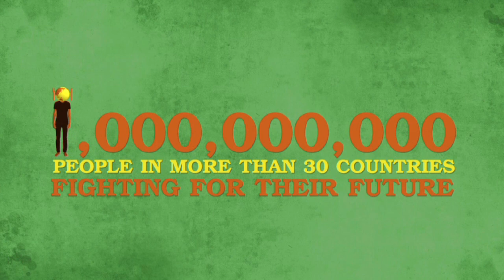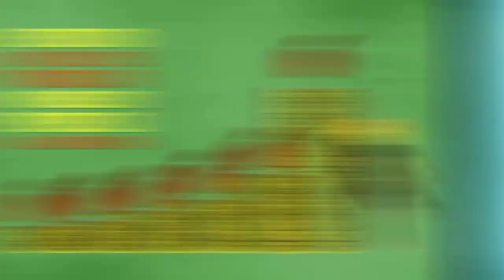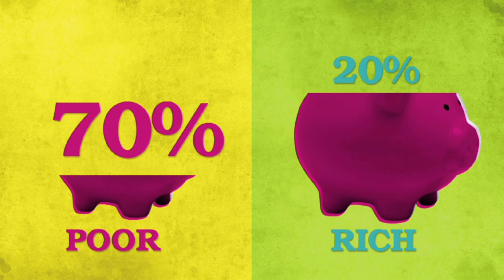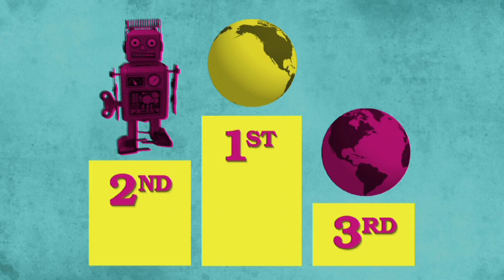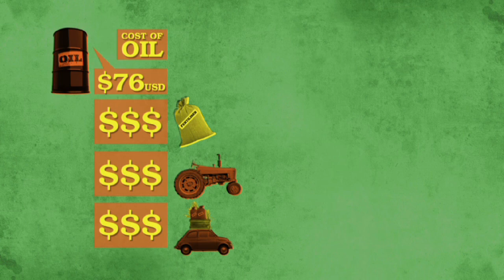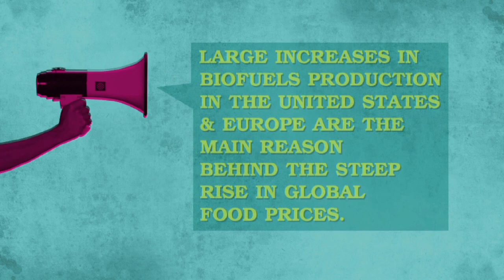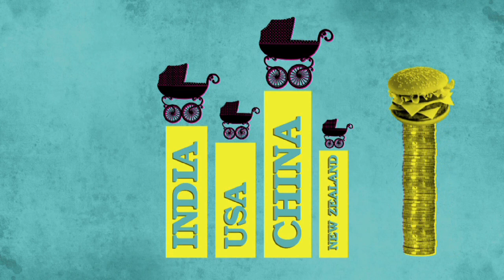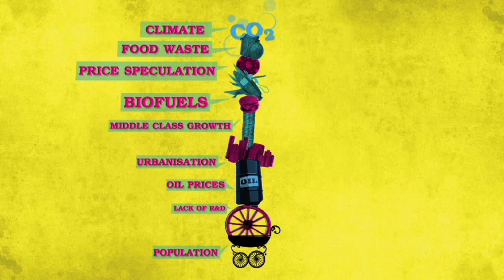Get to Grips with the | Global Food Crisis | Emergency | 2011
An incredibly informative take on what the Global Food Crisis is all about.